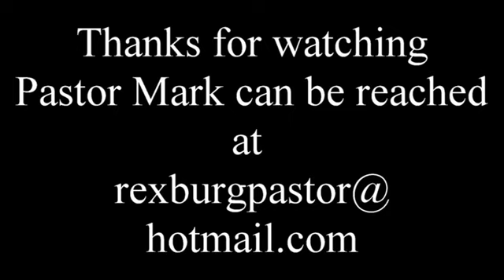Genesis 39 - 41 Joseph in God's Training Ground... Pastor Mark Paulsen 03/21/2021